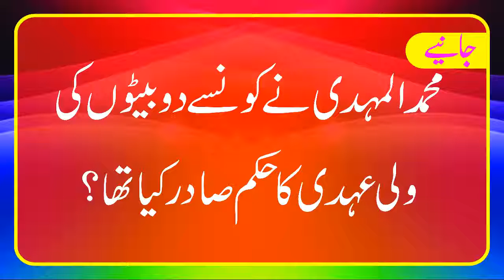محمد المہدی نے کونسے دو بیٹوں کی ولیعہدی کا حکم صادر کیا تھا؟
محمد المہدی نے کونسے دو بیٹوں کی ولیعہدی کا حکم صادر کیا تھا؟ کتاب حیات الحیوان علامہ دمیری